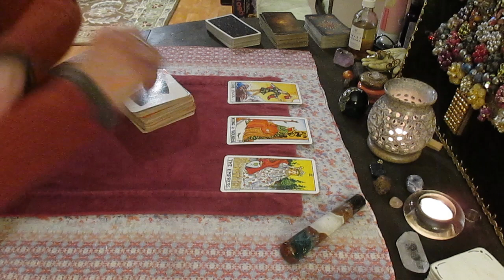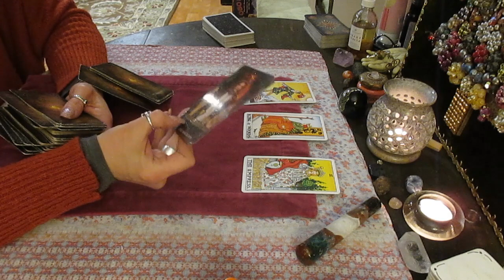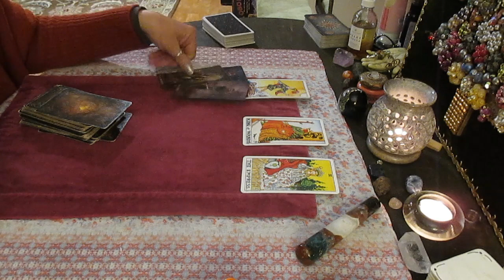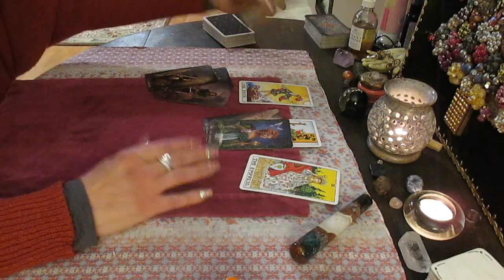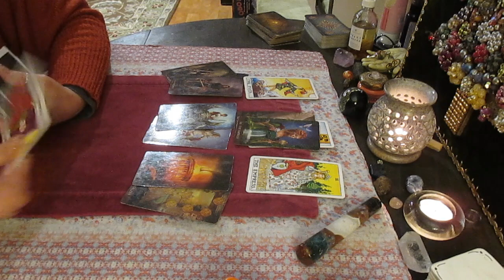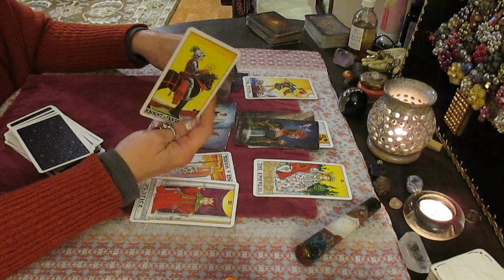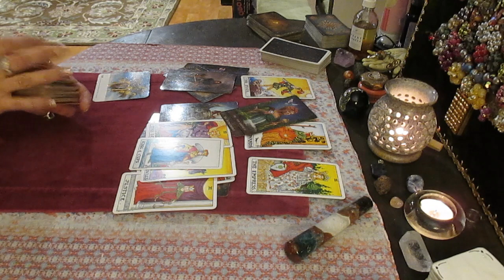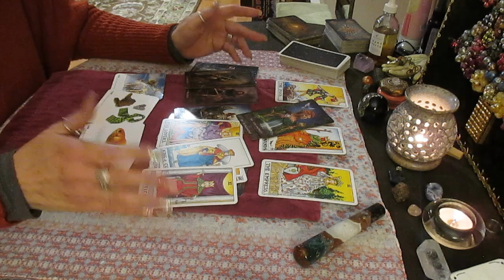ARIES December! Sweet Justice is coming! LOVE TAROT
Decks used:
The Arcanum
Mixed Emotions
The Mythic